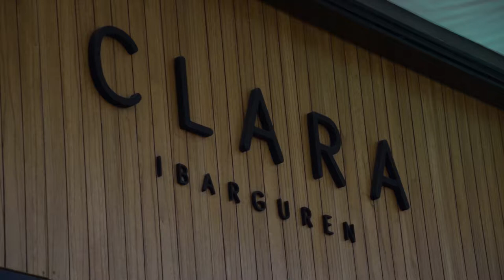Moda - Julieta Cardinali